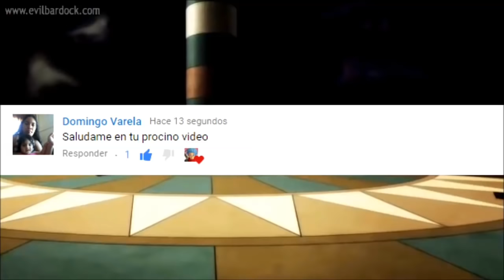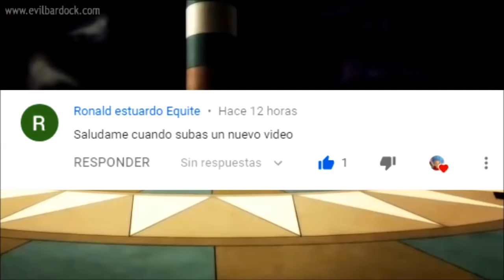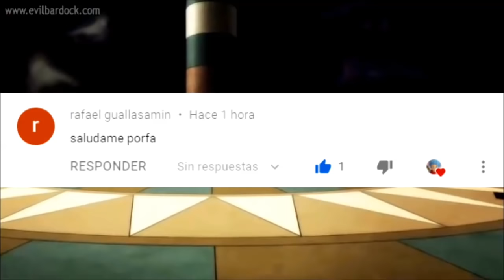Chavon Ball super: "Torneo de la fuerza" (Parte 2) - TrunksTV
Ya por fin he venido con la parte 2 del Torneo de la Fuerza de Chavon Ball Super, me ha tomado mucho pero mucho tiempo hacerla, así que quiero un buen Like, y si aún no has visto las sagas anteriores, te las he dejado aquí abajo.